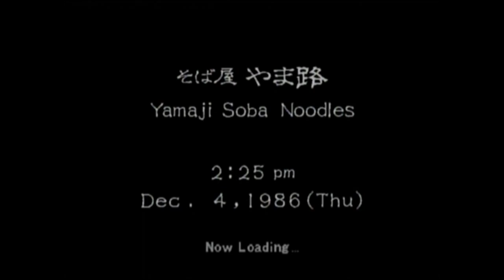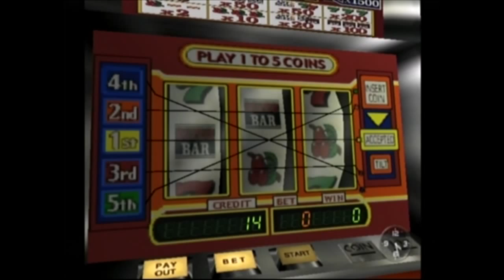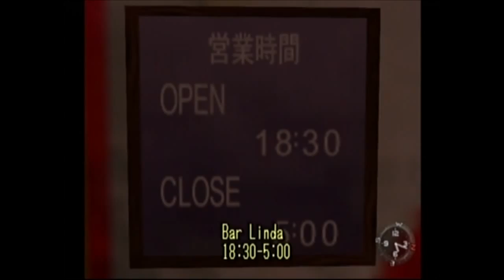Hongos Play! - Shenmue - Part 4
Japan is Located East of China on most Maps and Globes.